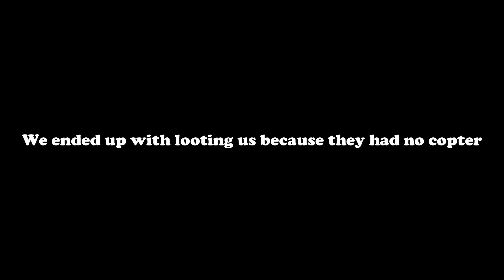Lighthouse Delivery Service - Three Inventorys Please | [Rust] (Part 1 of 2)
Server: Rustafied - EU Main
- 3rd Prototype - Dancefloor